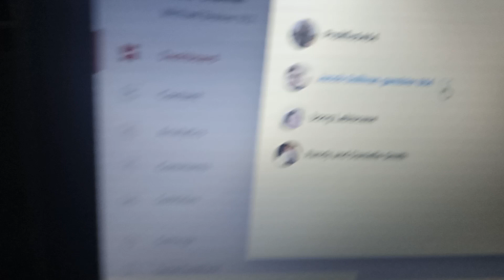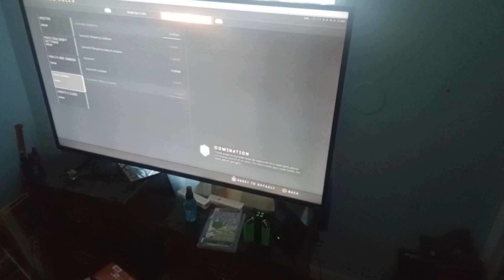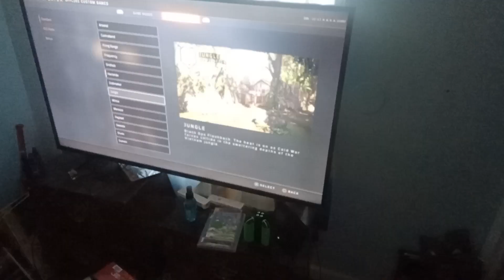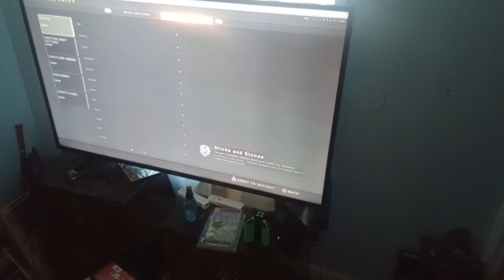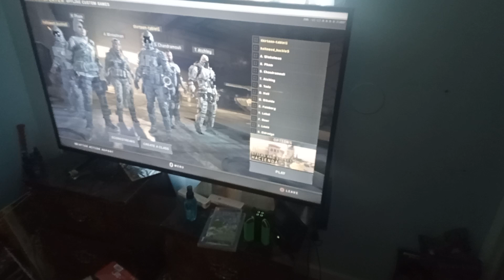Playing Call of duty at Gavin Wooten 922 2 house on January 7th 2024